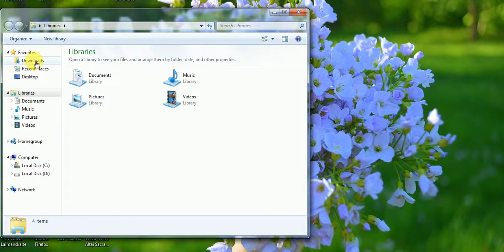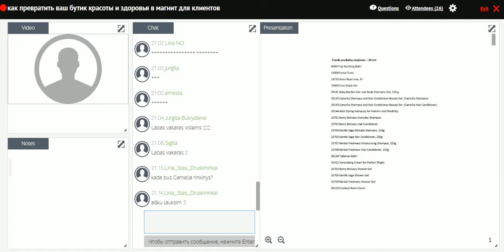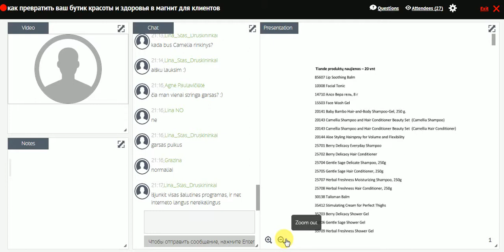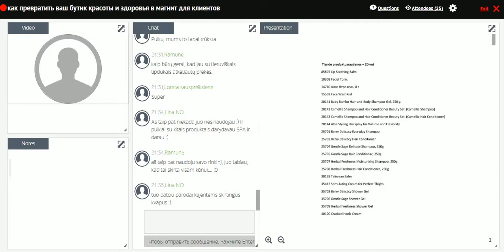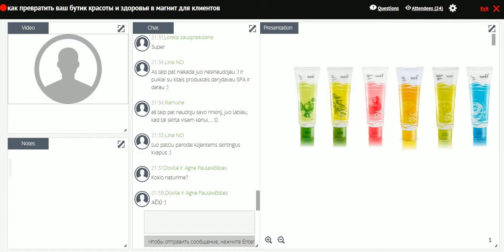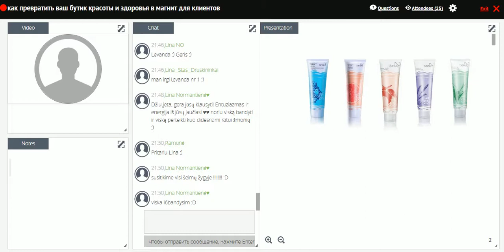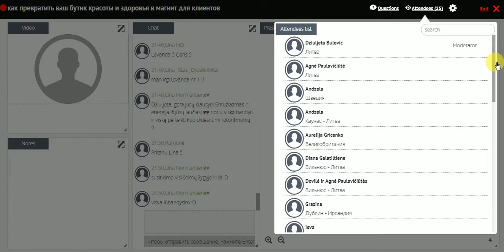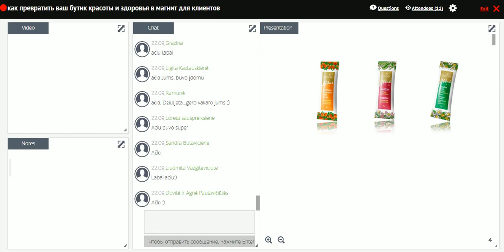TianDe - Aktuali informacija apie naujienas, kurios mus pasieks dar vasarą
Tema:1. Aktuali informacija apie naujienas, kurios mus pasieks dar vasarą
2.Išsami informacija apie demonstracinį Tiande SPA produktų asortimentą:
a) kuo pakeisti nesamus produktus
b) rekomenduojama investicija